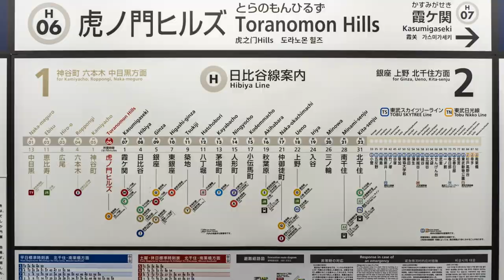7 Japan Shocks and Surprises you didn't know about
Did you know these 7 surprises yet? Often the answer to some Japan myths and surprises is a YES and a NO. Check out what surprises foreigners find when they come to Japan and Tokyo for the first time and how Japan is changing these days.